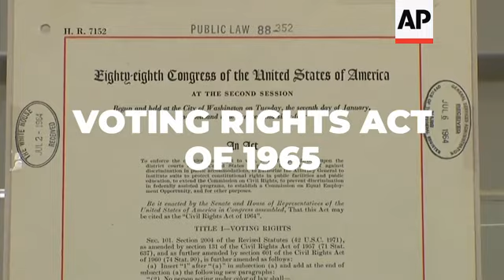Explaining Election 2020 Facts: Voter Suppression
(5 Oct 2020) We've heard a lot about voter suppression as we approach Election Day. So, what is it and how does it manifest itself?
First, a little history.
At the height of the Civil Rights Movement, when leaders such as the Rev. Martin Luther King Jr. and John Lewis marched against legalized Black voter disenfranchisement, President Lyndon B. Johnson signed into law a landmark piece of legislation that prohibited racial discrimination in voting. This was called the Voting Rights Act of 1965.
Despite the law, efforts to thwart voting for minorities have persisted ever since. And in some states, it has worsened because of a 2013 Supreme Court ruling that gutted a section of the law requiring states with a history of racially discriminatory voting rules to get federal approval before changing voter regulations.
Today, this is called voter suppression.
Voter suppression takes on many forms. From purging voter rolls and limits on early voting to intimidation at the polls and denying convicted felons the right to vote.
Courts have struck down some of these rules when it was clear they were designed to disproportionately disenfranchise Black and Hispanic voters.
The Republican National Committee plans to recruit thousands of poll watchers for the upcoming election now that the GOP is no longer under a court order banning the practice.
Democrats argue this is essentially voter intimidation.
Another example is strict voter I.D. laws, such as in Texas. Minorities are much more likely than whites to lack accepted voter I.D.
Voting rights advocates also argue that President Donald Trump's efforts to scare voters from casting their ballots by mail is another form of voter suppression.
The president denies the claim.